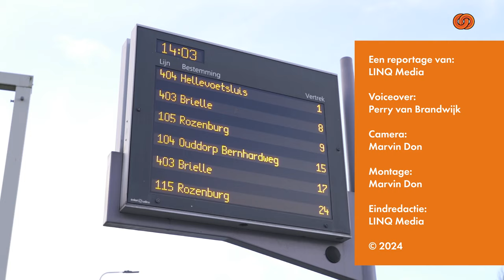EBS heeft een nieuwe Dienstregeling